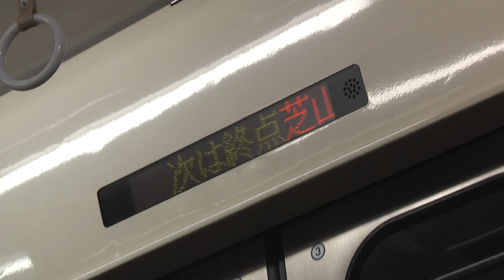【HD】3000形車内電光掲示板「次は終点芝山千代田」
2012年5月27日撮影
この日は横浜市営地下鉄と横浜新交通シーサイドラインと京成線と成田スカイアクセス線と芝山鉄道に乗ってきました